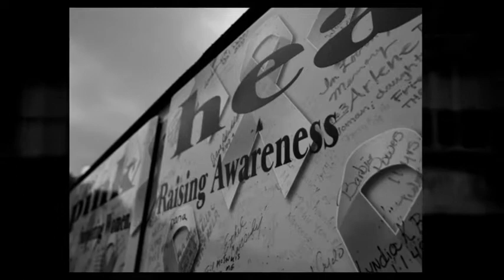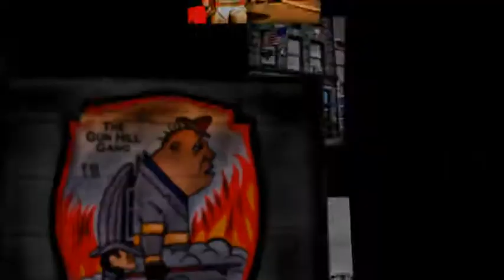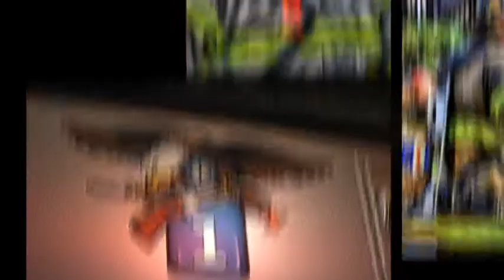"Band of Brothers".mp4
for more photos & videos.